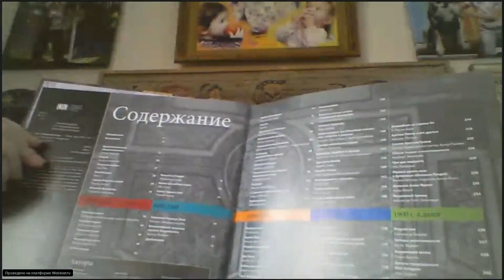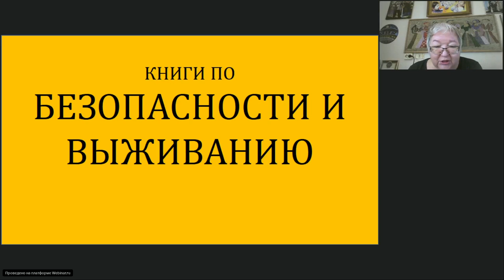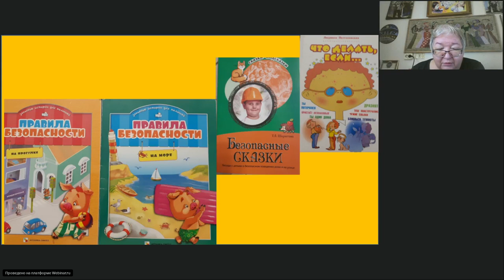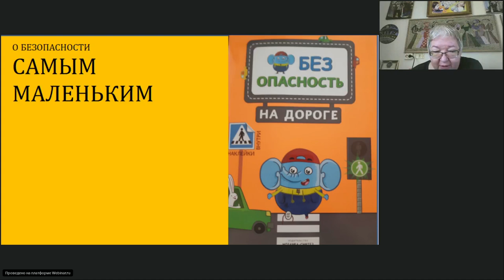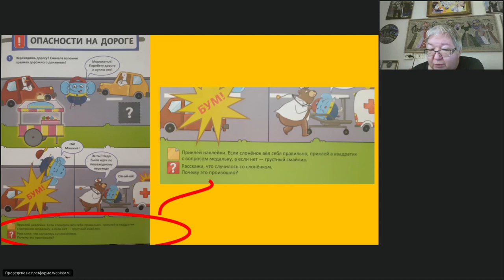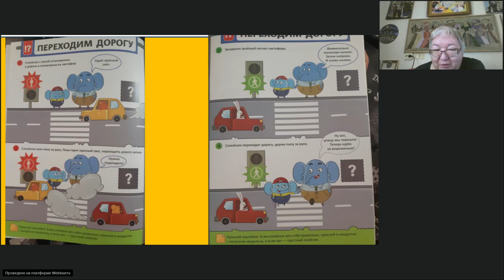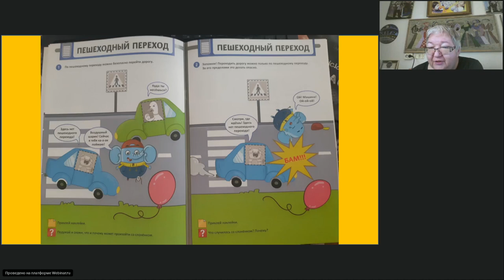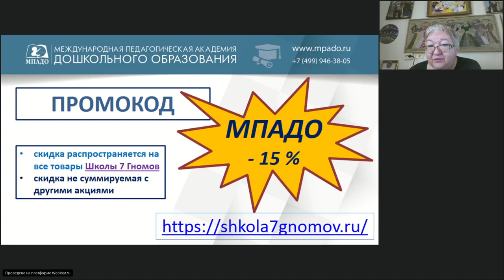ПРАВИЛА БЕЗОПАСНОСТИ ДЛЯ МАЛЫШЕЙ "15 минут с ребенком в детском саду и дома" эфир 26.05.2020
ПРАВИЛА БЕЗОПАСНОСТИ ДЛЯ МАЛЫШЕЙ